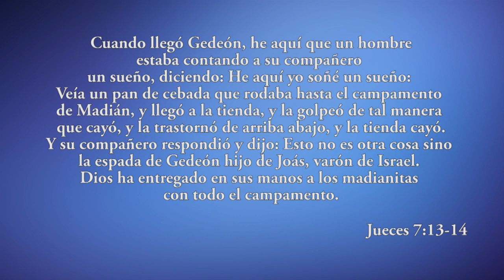Victoria Sobre la Escasez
Templo Cristiano
Pastor Edwin  Santiago
Mensaje: Victoria Sobre la Escasez
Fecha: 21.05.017